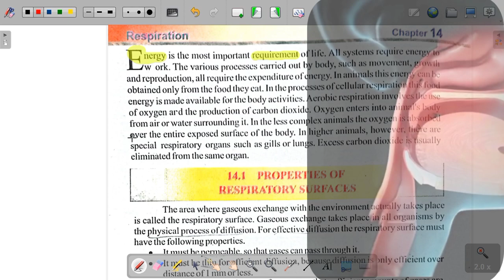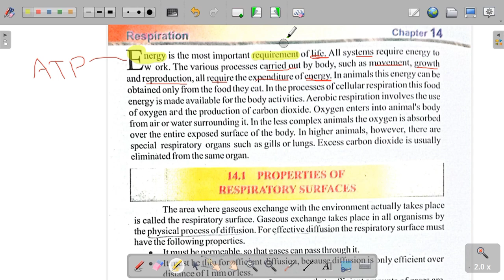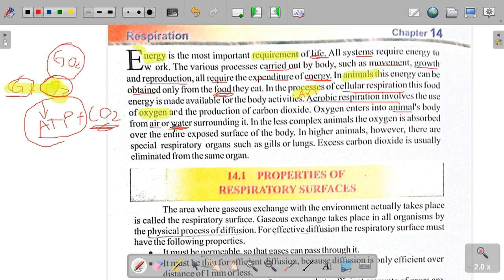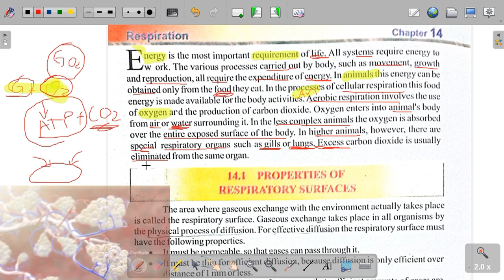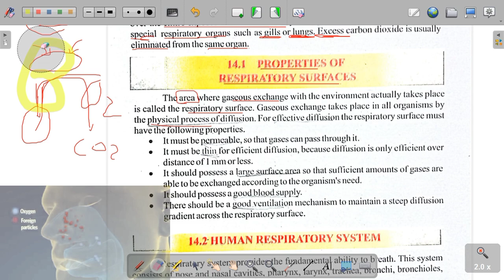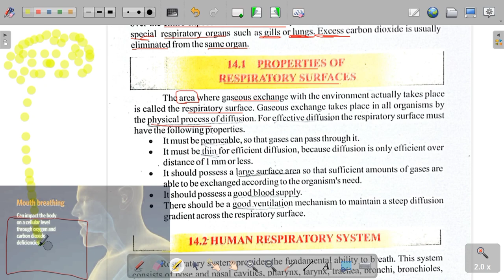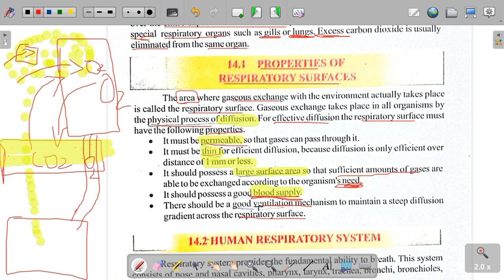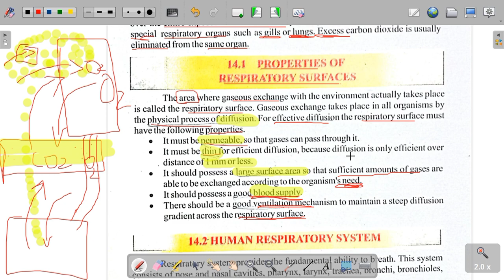Respiration Introduction Class 12 || Respiration Simplified || The Science of Breathing and Gaseous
Comprehensive study of Book to give concept word by word & prepare students for Medical tests. In this online lecture, I will explain Inter part 2 Respiration Introduction Class 12 || Respiration Simplified || The Science of Breathing and Gaseous